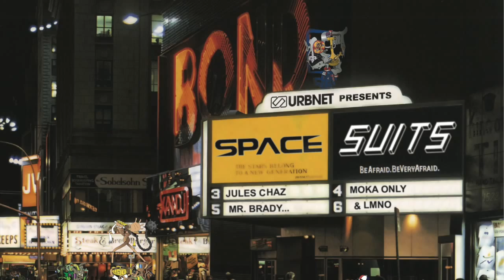Meteor by Spacesuits [feat. LMNO, Moka Only & Mr. Brady, produced by Jules Chaz] [URBNET]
From the album "Spacesuits"